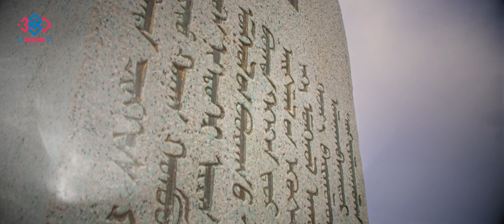МЭНДЧИЛГЭЭ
Нийслэлчүүддээ  Улаанбаатар хот үүсэн байгуулагдсны 380 жилийн ойн баярын мэнд хүргэе.
НЗДТГ